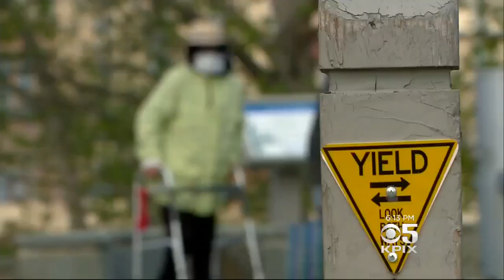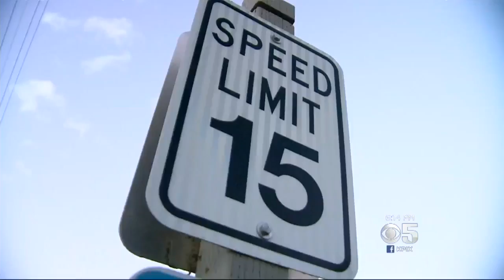DANGEROUS TRAIL: Crowded Steven's Creek path becoming dangerous for both pedestrians and bicyclists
Crowded Steven's Creek path becoming dangerous for both pedestrians and bicyclists